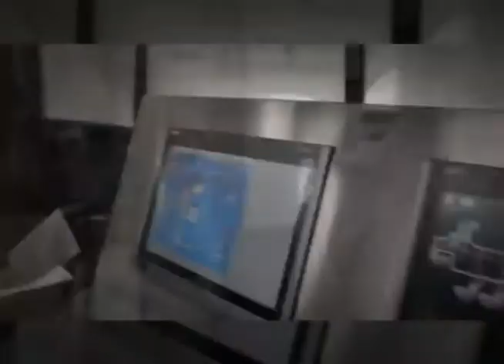Retomando Nuestros Espacios: Concurso de Arquitectura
Con la finalidad de fomentar la creación de proyectos de urbanismo y arquitectura sustentables, se llevó a cabo el concurso "Retomando Nuestros Espacios", en el cual participaron alumnos de diversas universidades en el Estado.